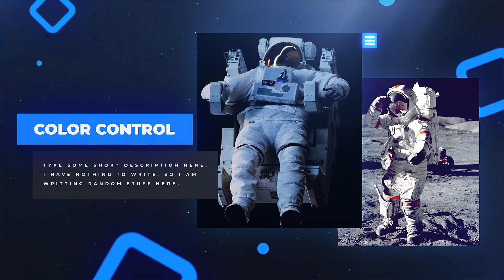The Space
This After effects template is great for displaying your portfolio in an elegant way. Smooth camera animation and colorful designs will definitely attract viewers attention. This After effects contain 14 Images/Videos and 21 Text holders which you can change easily. Just drop your images and texts and all set to render. Very easy to use as I have provided a video tutorial to follow along.

FEATURES

    RESOLUTION : 1920×1080 (30FPS)
    PLACEHOLDER : 14 Images/videos holder, 21 Text holder
    PLUG-INS : No plug-ins required
    TUTORIAL : Easy to understand video tutorial included